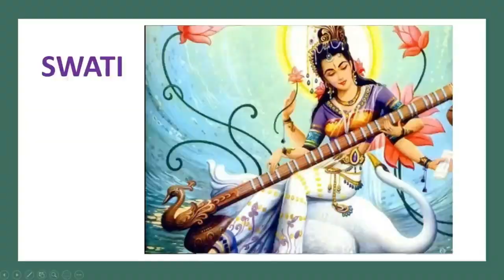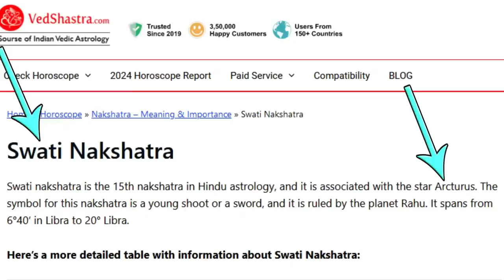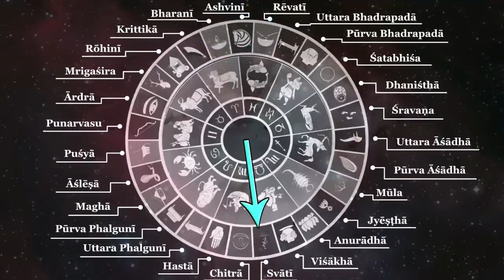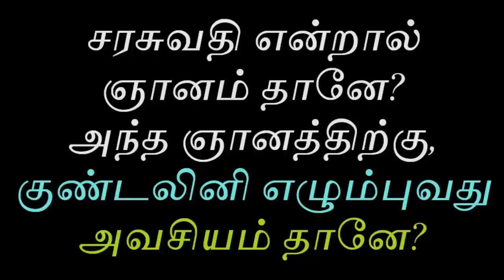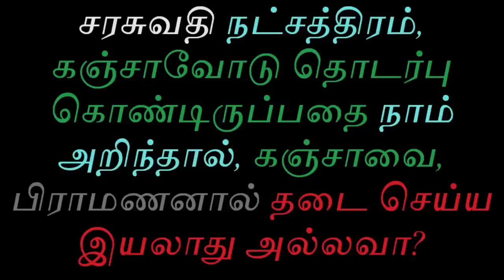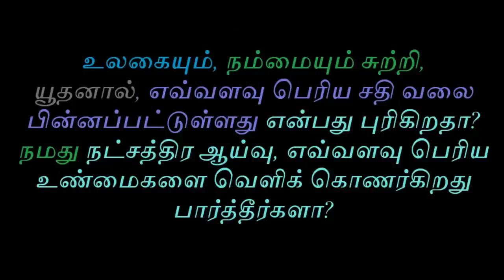சுவாதி நட்சத்திரம் | Tamil Chinthanaiyalar Peravai Swathi Nakshatra History varalaru 2024